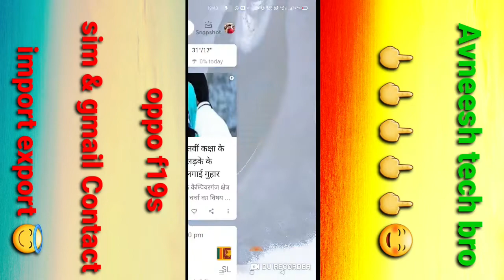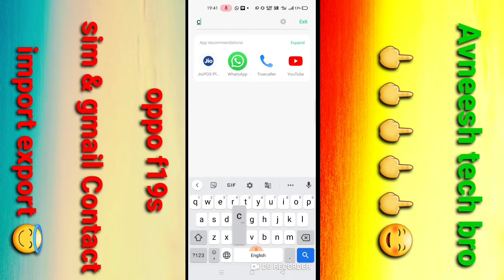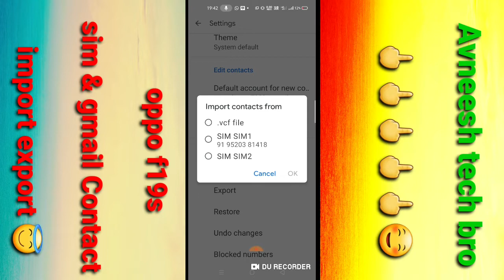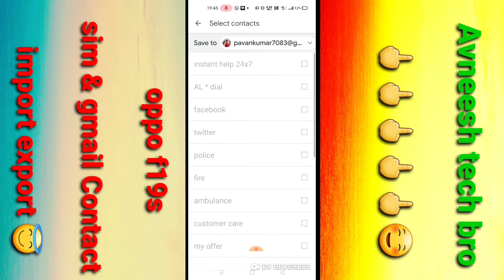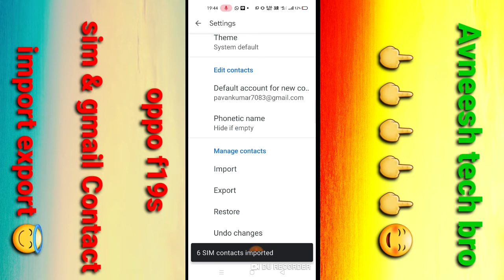oppo f19s sim & gmail contact import export | how to show contact oppo f19s 2021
Hii Dosto

Coment 🤳✍️✍️🙏🙏🙏

Jaru krna 😘😋

# tags All